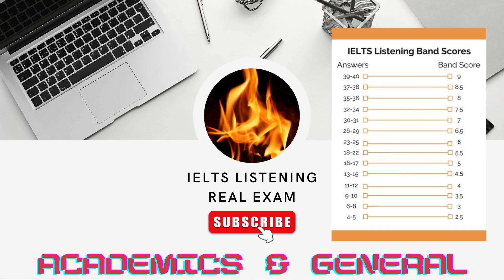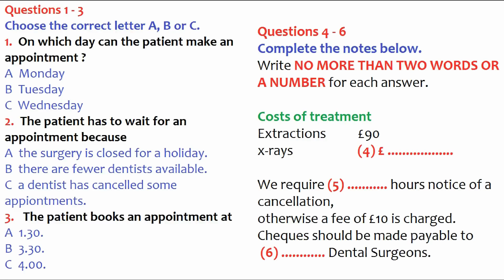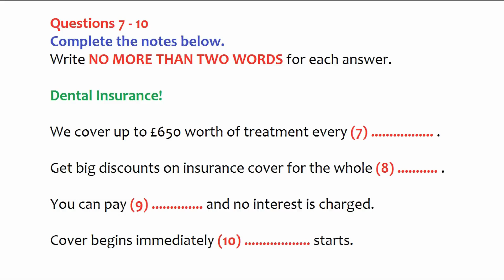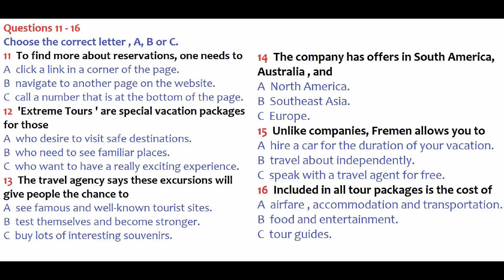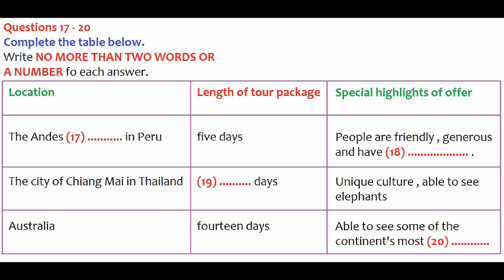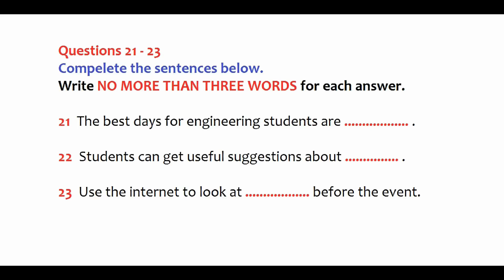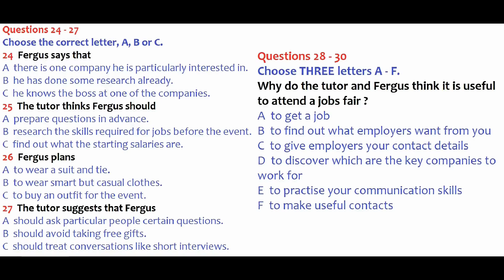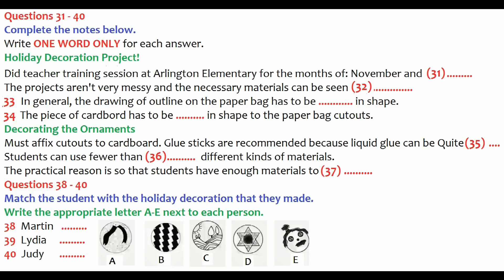IELTS Exam Practice dated 19/12/2023. Listening (BC & IDP)